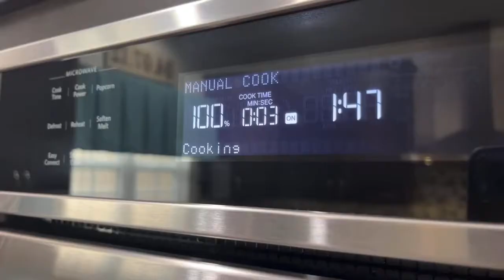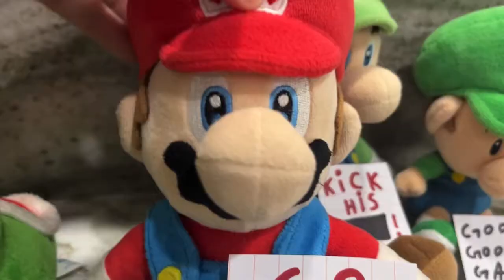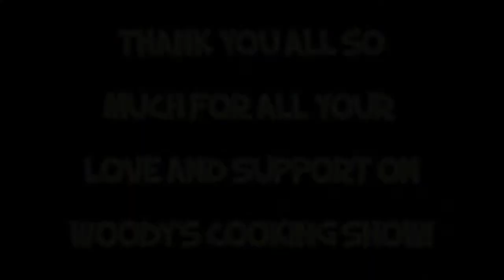Woody’s Cooking Show!: Final!: The Cook-off!